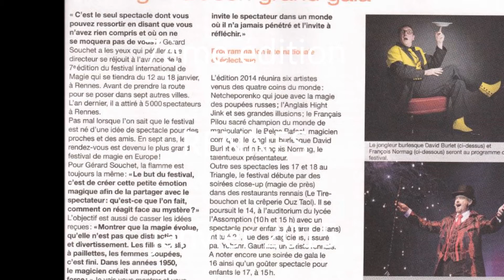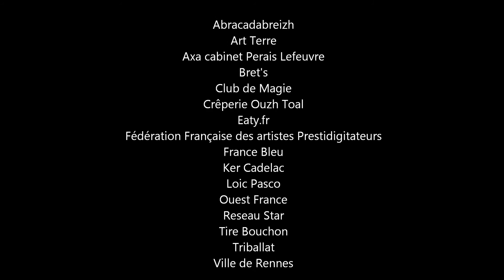Festival International de Magie en 2015 à RENNES (7ème édition)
Festival de Magie à RENNES édition 2015. Retrouvez quelques images du 7ème Festival de Magie qui s'est déroulé à RENNES en janvier 2015. Une pléiade d'artistes internationaux : François Normag, Pilou, Rafael, High Jinx, Dion, David Burlet et les Necheporenko pour les galas et pour les soirées close up : Vincent Delourmel, Sylvain Guillaume alias Strobineler, Yohann Gauthier, François Martinez, Gérard Souchet.

_________________Retrouvez le FESTIVAL INTERNATIONAL VIVE LA MAGIE sur ___________________